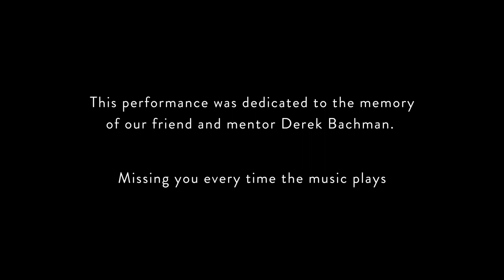Promise Not to Cry - Val Halla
Val Halla Music would like to acknowledge the support of a 50% contribution to the financing of this video from Creative Saskatchewan.

 I wrote this song a few years ago with friends of mine, who all know the experience of having to leave a loved one for a time, or what its like to watch someone else leave - whether for a short time, or sometimes for good.  On December 10th, 2014 I learned of the passing of a dear friend back home in Saskatchewan, while I was in Nashville at the time.  The plan was to continue on to Chicago before getting back home to Canada for Christmas, but I debated if I should continue on my musical pursuits, or get back to Saskatchewan in time for his memorial service on December 16th.  I wanted to be there to honour him, I wanted to be there to grieve.  I wanted to be with those hurting back home. I knew Derek would have wanted me to stay on the grind though, and keep trucking for the music's sake.  So I did go to Chicago… and I dedicated this performance to him and his memory, and everything he stood for in our hard working little music community in Saskatchewan, Canada. That was a tough week for me, but I'm glad to have this video and thankful to Big Foot Media for helping me out with it and producing/filming a great video, as well as AudioWall Studios for hosting us & recording the audio (also doing a great job) as we filmed it.
I'll never forget the importance in the music I felt that week, while I thought of what Derek meant to so many of us and what he did for both the musicians and the music itself in our Province.  I know that any time I start to feel run down, start to feel discouraged or hopeless, or lose sight of why I'm chasing this music dream, I can watch this video and remember.  And my thoughts as I sang weren't just of how we lost Derek, but all the good he did and how many lives he touched, I thought of his family that he spoke of often and loved dearly, and I thought of everyone back home that were hurting too and all the wonderful friends and talented musicians - and I just felt so lucky to come from such an amazing place like Saskatchewan, with so many amazing people.  And that's what I'll remember when I see this video... I'll remember EXACTLY why we're all doing this…. we do this music thing for each other. And the music takes care of us all.  Rest In Peace Derek.